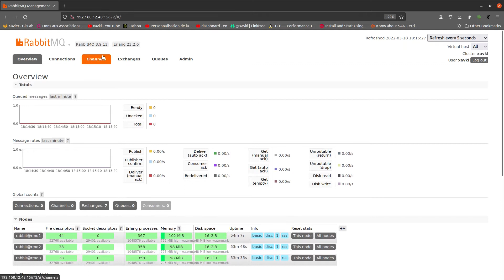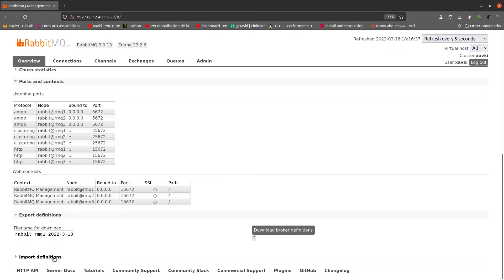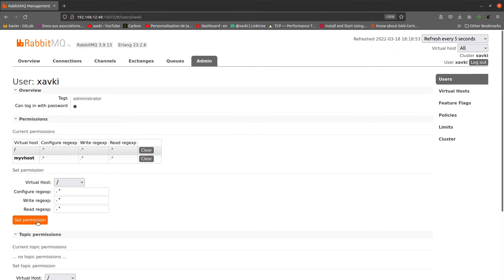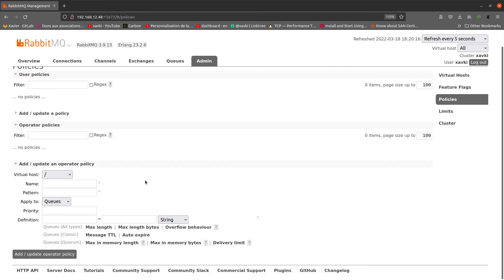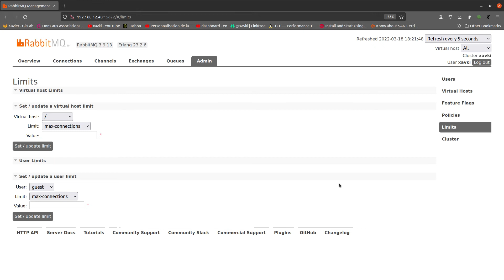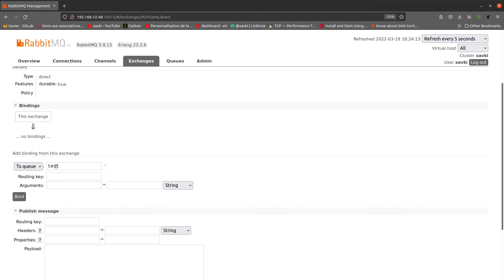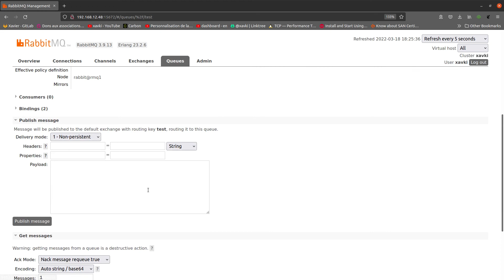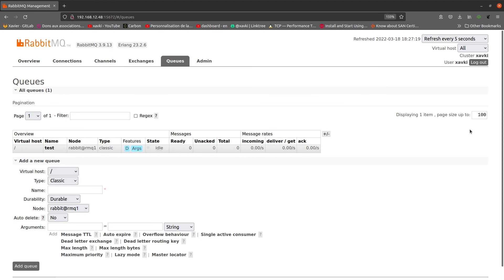L'interface graphique (GUI) - Rabbitmq 07